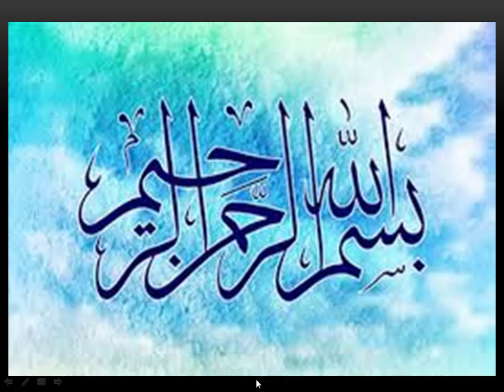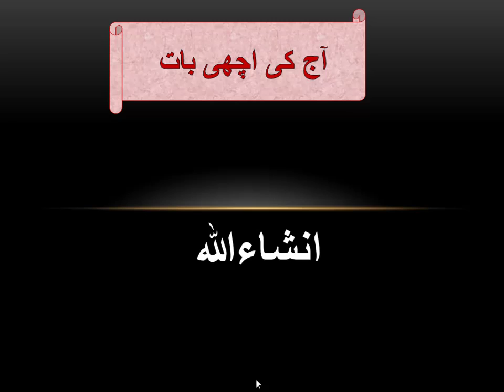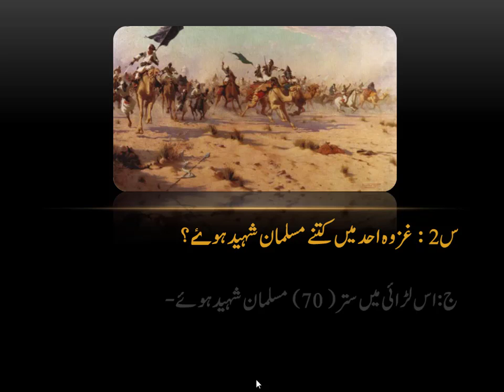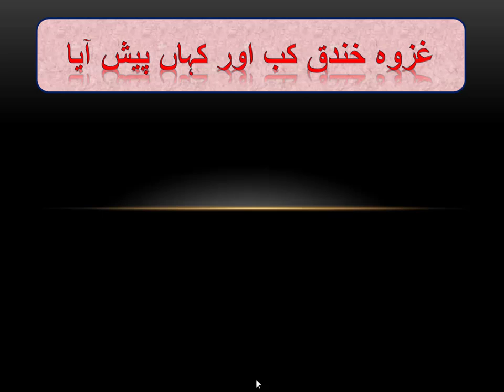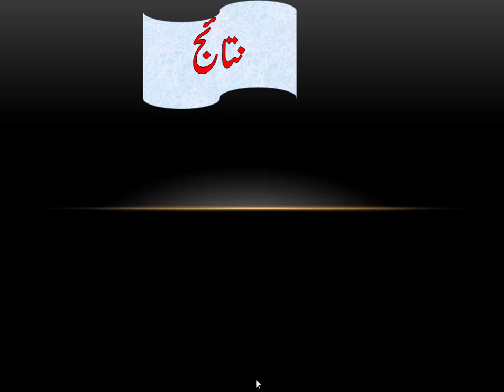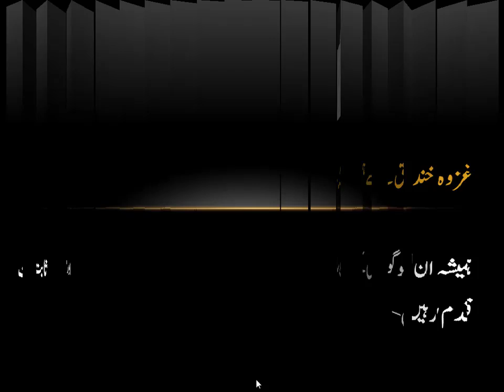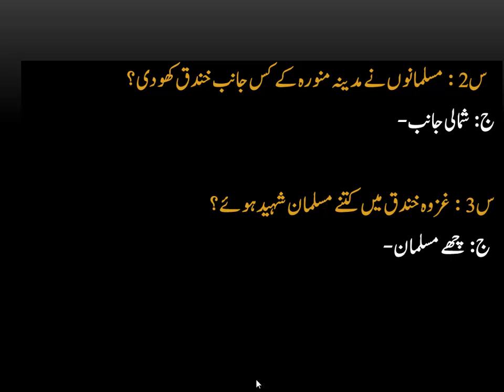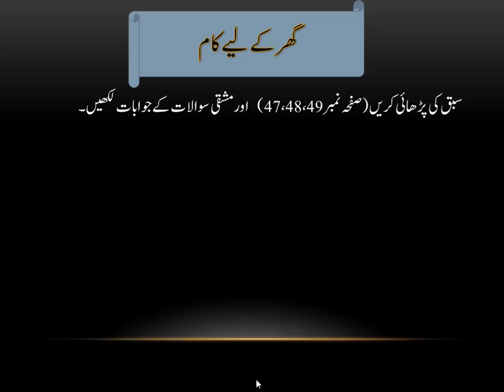Class 5 Islamiat Ghazwa e Khandaq by Sobia Shaheen